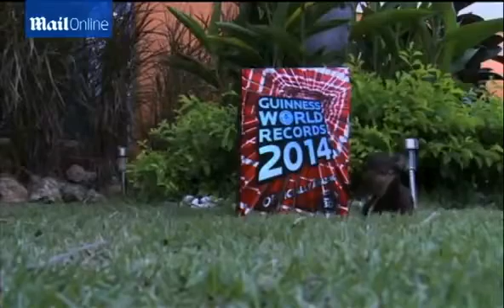The pup that won't grow up! Tiny Chihuahua Milly is the world's smallest dog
Meet Milly the Chihuahua who has just been crowned the world's smallest dog at just 3.8 inches high.
The micro mutt who lives with her Argentine owners in the north east Puerto Rican town of Vega Alta, was so small when she was born back in December 2011 she had to be fed with an eye dropper and could fit in a teaspoon.
And despite being fed almost entirely on gourmet food, she failed to grow much larger than the size of an ordinary Chihuahua puppy, now weighing around a pound.